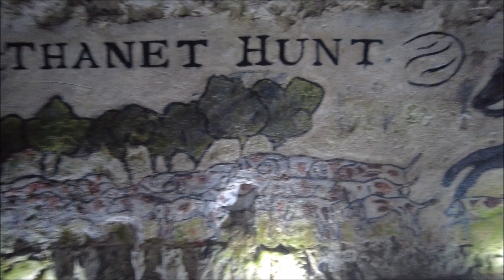Margate Caves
Memories of seaside holidays! The caves have been reopened in recent years.